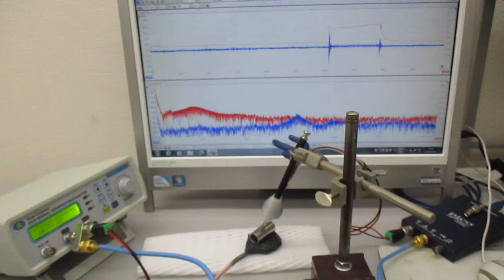超音波を利用した表面検査技術（超音波システム研究所） Ultrasonic-labo